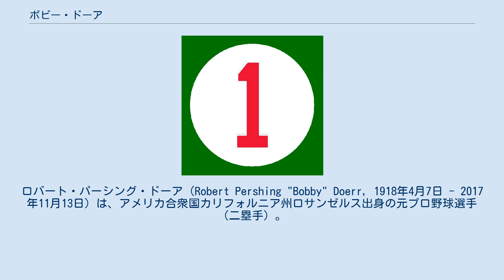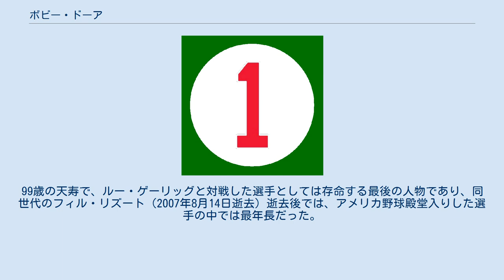ボビー・ドーア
ロバート・パーシング・ドーア（Robert Pershing "Bobby" Doerr, 1918年4月7日 - 2017年11月13日）は、アメリカ合衆国カリフォルニア州ロサンゼルス出身の元プロ野球選手（二塁手）。
右投右打。
 1934年にフリーモント高に通いながら、地元野球チームのハリウッド・スターズ（マイナーリーグAA級に相当）に所属。
1936年にボストン・レッドソックスにスカウトされ、傘下のAA級・サンディエゴ・パドレス（現存のサンディエゴ・パドレスとは異なる）に配属された。
1937年にメジャーデビューを果たし、以降14シーズンもレッドソックス一筋でプレー。
打率3割以上を3度、オールスター選出9回。
同時期のジミー・フォックス、テッド・ウィリアムズらをまとめるチームのキャプテン役をつとめた。
1945年は第二次世界大戦に従軍したためプレーせず。
1946年のワールドシリーズでは打率.409（22打数9安打）・1本塁打・OPS 1.049と奮闘したものの、優勝にはあと一歩のところで届かなかった。
1951年に現役引退。
守備に定評があったが、ゴールドグラブ賞が創設される前に引退となった。
通算の打撃成績はテッド・ウィリアムズに更新されるまで、安打数など複数の項目が球団記録であった。
 ドーアの背番号「1」。
 ボストン・レッドソックスの永久欠番に1988年指定。
 1986年にベテランズ委員会によりアメリカ野球殿堂入り。
レッドソックスの背番号『1』は永久欠番となっている。
 2017年11月13日、オレゴン州ジャンクション・シティで死去。
99歳の天寿で、ルー・ゲーリッグと対戦した選手としては存命する最後の人物であり、同世代のフィル・リズート（2007年8月14日逝去）逝去後では、アメリカ野球殿堂入りした選手の中では最年長だった。